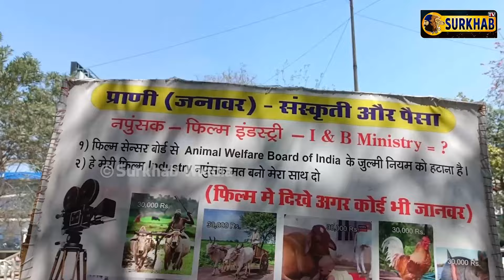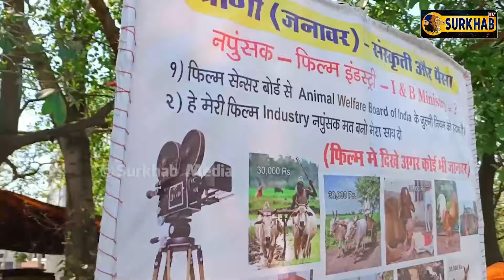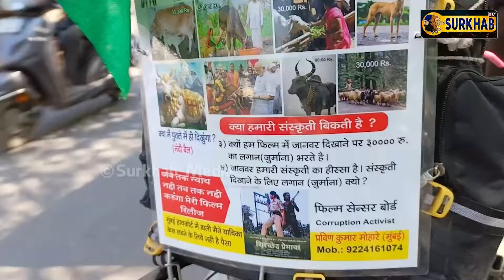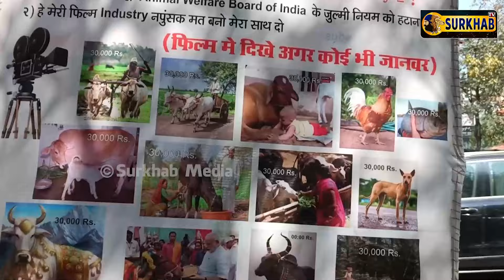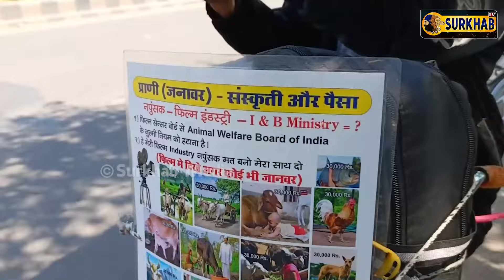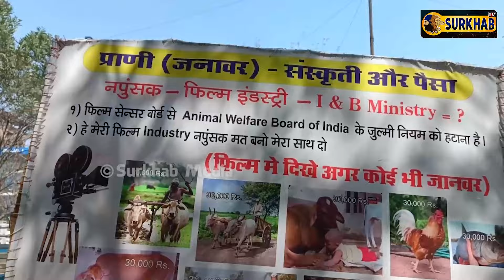ਫਿਲਮਾਂ 'ਚ ਕਿਸੇ ਜਾਨਵਰ ਜਾਂ ਪੰਛੀ ਨੂੰ ਦਿਖਾਓਣ ਲਈ ਸਖਤ ਕਾਨੂੰਨ ਬੰਬੇ ਤੋਂ ਇਸ ਦੇ ਖਿਲਾਫ ਸਾਇਕਲ ਤੇ ਪ੍ਰਦਰਸ਼ਨ